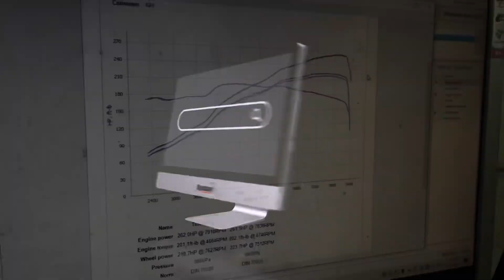K24 POWER! Honda Civic Fn2 Type R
FN2 Honda Remap with Ecutek and all Features is just £549 at Dynodaze
All Parts available from Dynodaze :)

Full address:-
Dynodaze Ltd
Unit A3 Greenwood Court
Veasey Close
Nuneaton
CV11 6RT